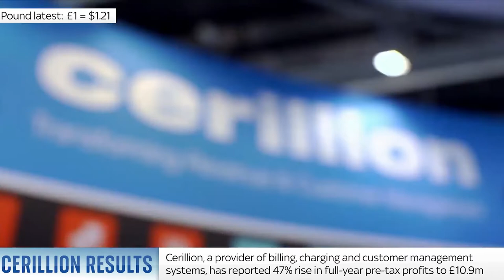Sky News Interview with Louis Hall, CEO, Cerillion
Following the announcement of Cerillion's annual results on Monday 28th November, Louis Hall talked to Ian King live on Sky News.